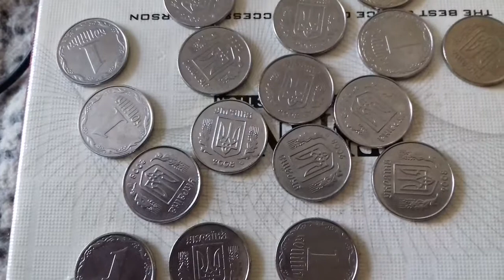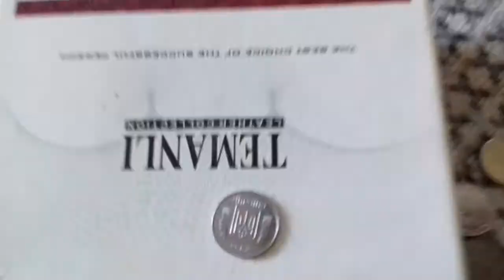1 КОПЕЙКА 2008 ГОДА УКРАИНА ЦЕННАЯ МОНЕТА ОБЗОР В 2020 ГОДУ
1 КОПЕЙКА 2008 ГОДА УКРАИНА ЦЕННАЯ МОНЕТА ОБЗОР В 2020 ГОДУ